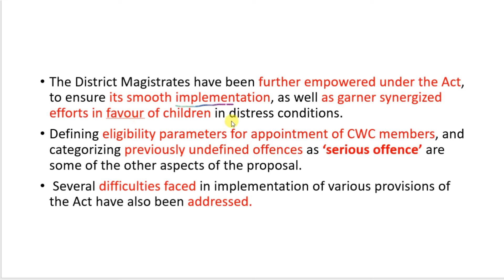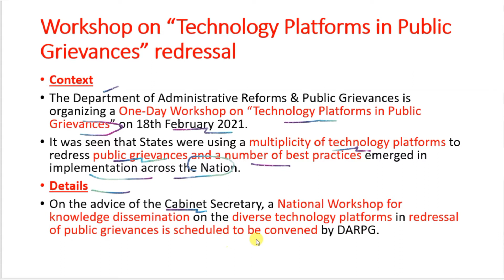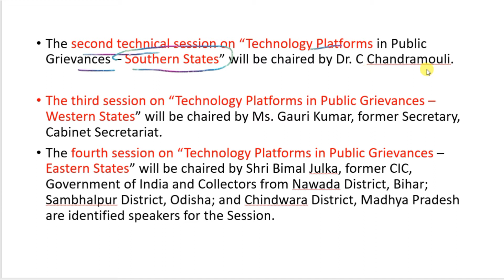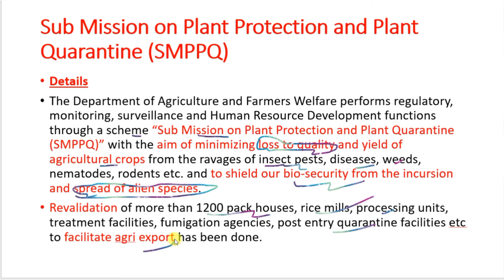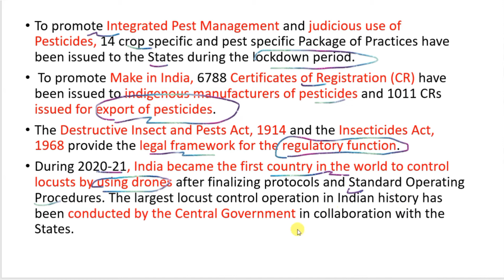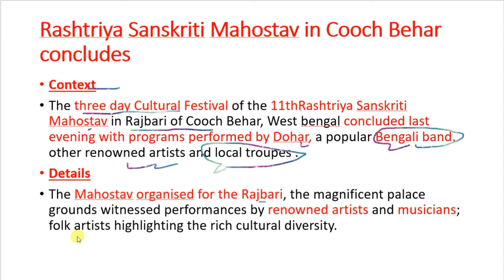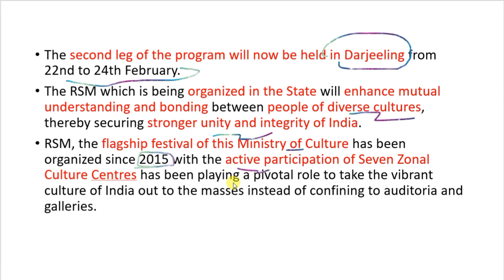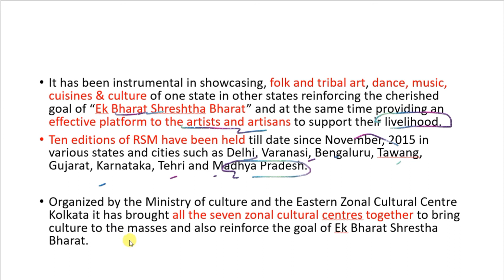Daily PIB Analysis | 18 FEBRUARY 2021 | PIB Analysis Today for UPSC/ CSE/IAS 2021/2022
DAILY PIB Analysis The Press Information Bureau, commonly abbreviated as PIB, is a nodal agency of the Government of India. Press Information Bureau disseminates information to the print, electronic and new media on government plans, policies, initiatives, and achievements. I analyzes PIB on a daily basis. The Daily PIB Analysis session for 18 february 2021 will be taken up by altamash. PIB Anaysis Today for UPSC/ CSE/IAS 2020/2021,Daily PIB Analysis,pib analysis today,pib news.knowledgezone DAILYPIBAnalysis#18-february 2021